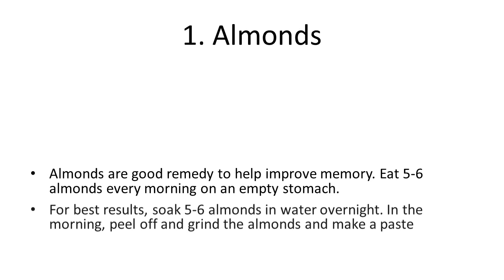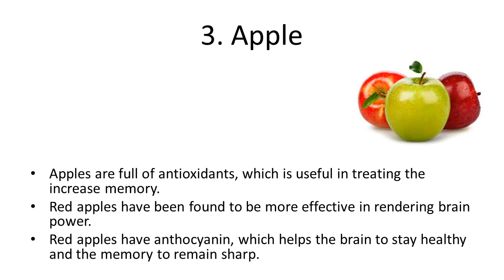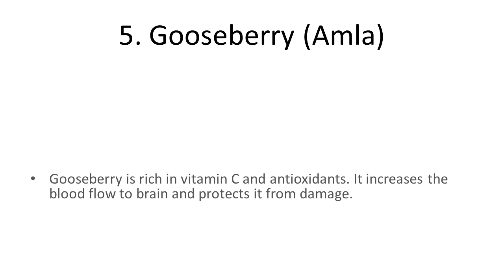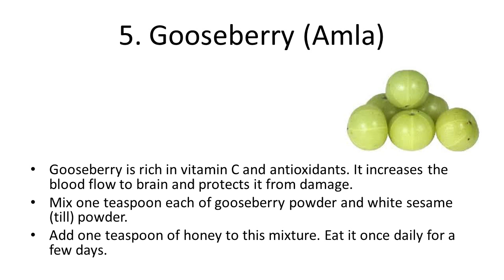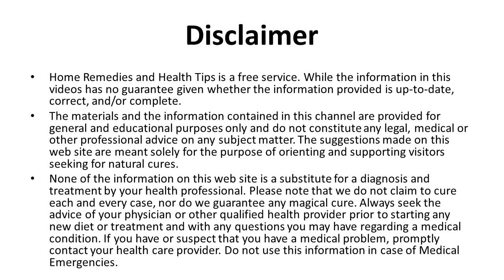Home Remedy to Improve Memory | Home Remedies to Increase Brain Power